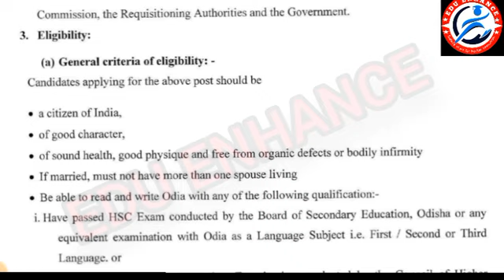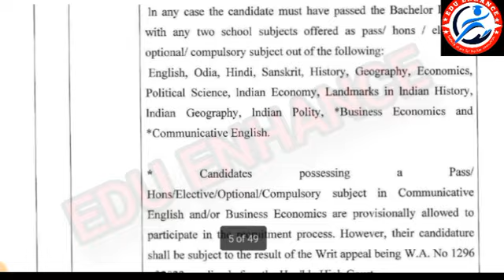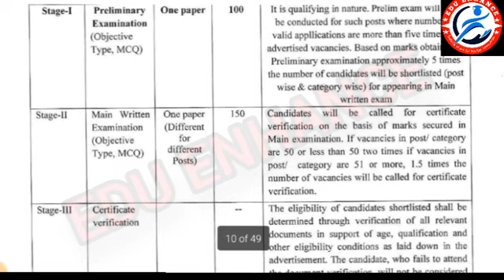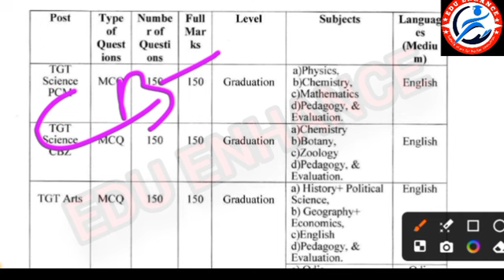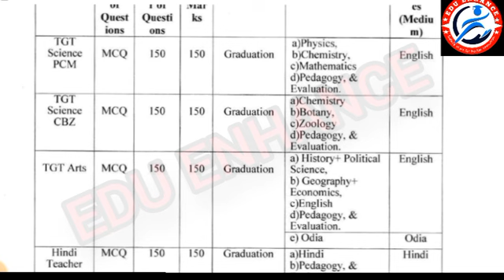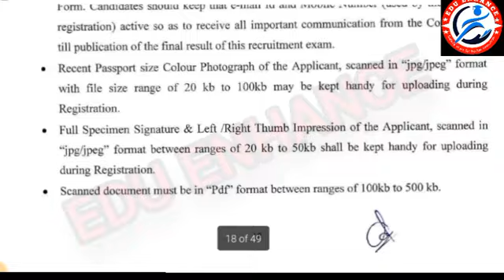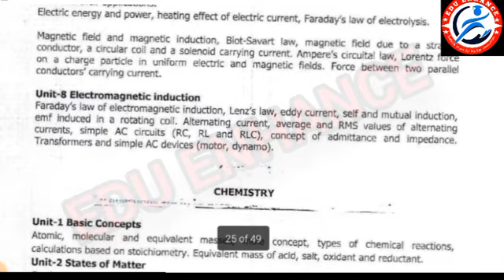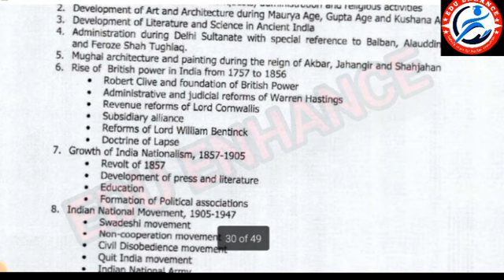LTR OFFICIAL SYLLABUS// COMPLETE SYLLABUS //HIGH SCHOOL TEACHER EXAM//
RHT_CUTOFF-2023.